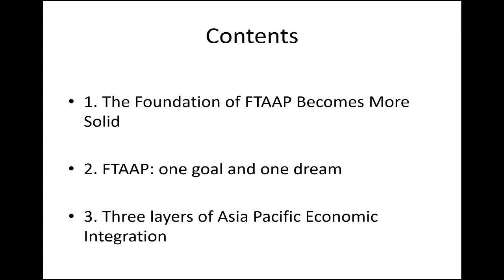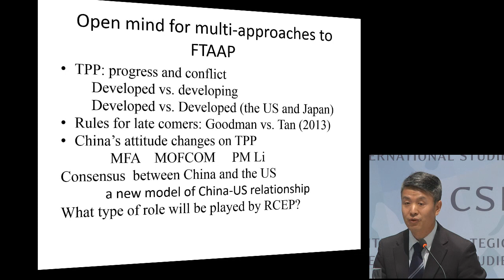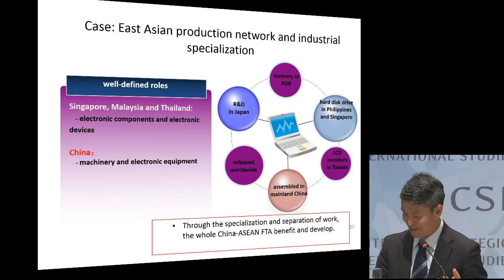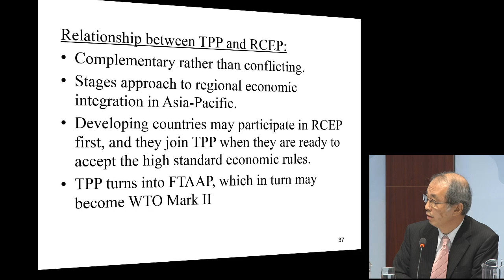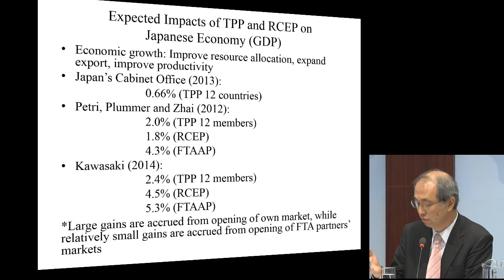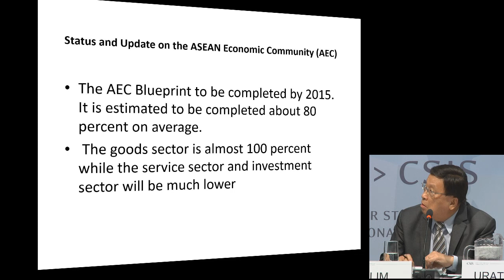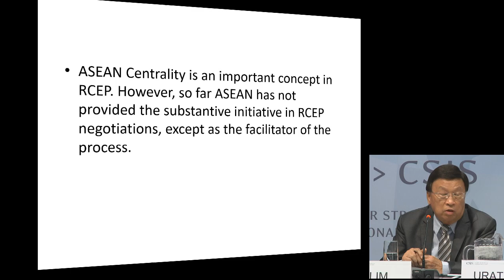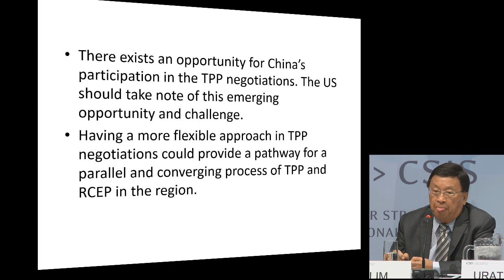Asia-Pacific Economic Integration and the Role of the United States and Japan; Panel Part 1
New Developments in Asia-Pacific Economic Integration Part 1

Zhang Jianping
Director, Department of International Economic Cooperation, Institute for International Economic Research, National Development and Reform Commission

Shujiro Urata
Professor, Graduate School of Asia-Pacific Studies, Waseda University

Hank Lim
Senior Research Fellow, Singapore Institute of International Affairs

Discussant:

Matthew Goodman
Simon Chair in Political Economy and Senior Adviser for Asian Economics, CSIS

Moderator:

Michael Green
Senior Vice President for Asia and Japan Chair, CSIS; Associate Professor, Georgetown University